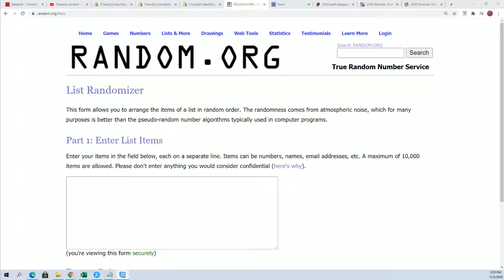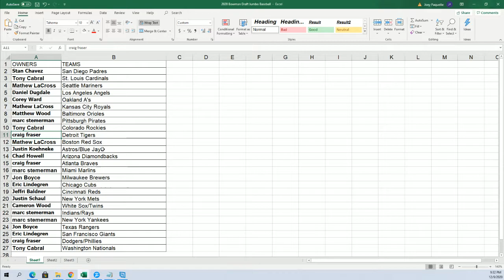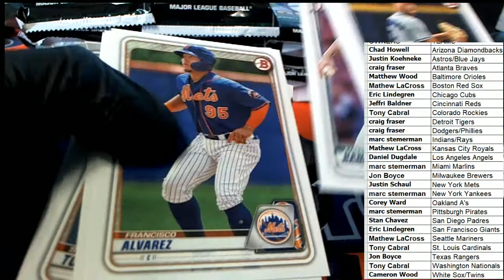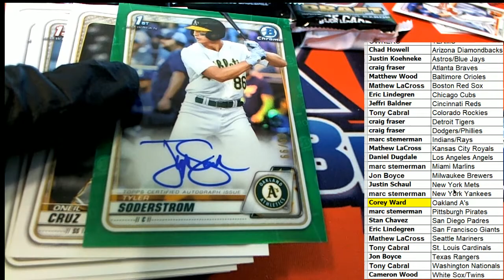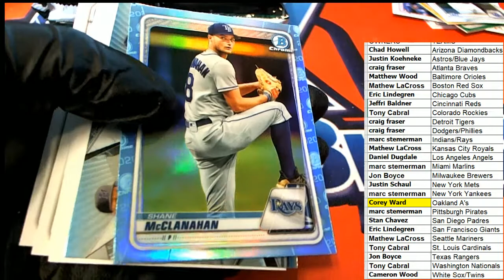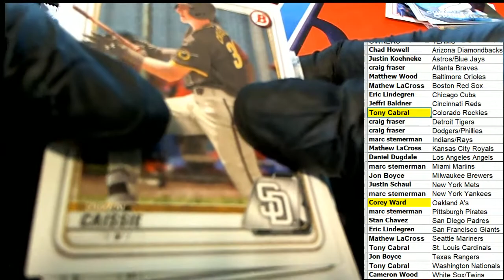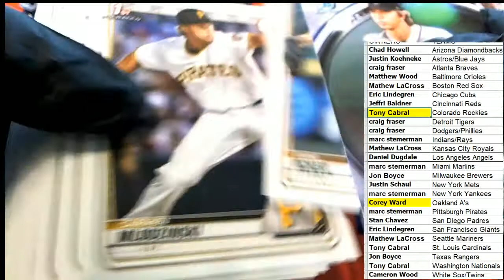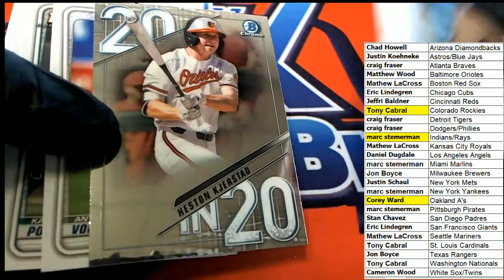2020 Bowman Draft Jumbo Baseball ID 20BOWDRAFT104